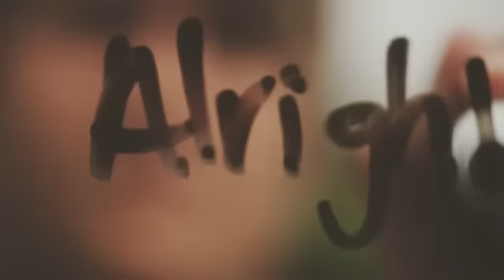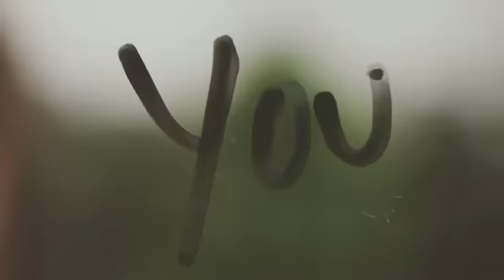Json | "It's Alright" Ft. Mikeschair